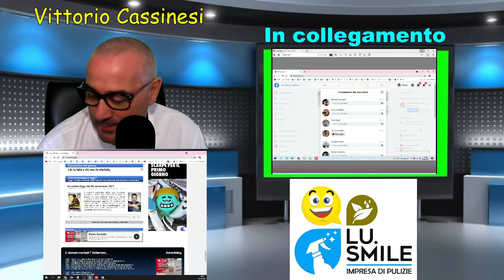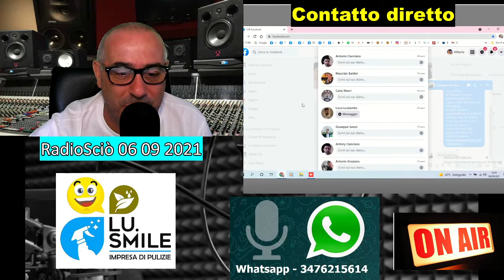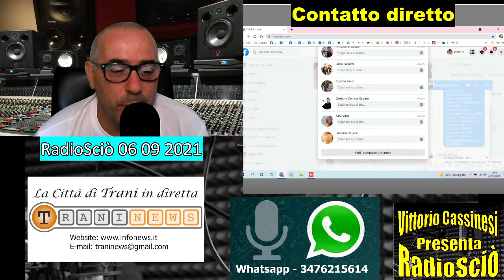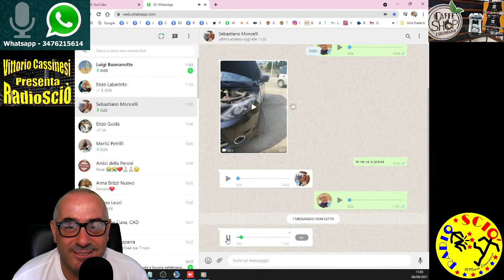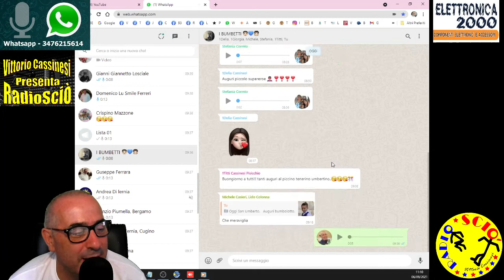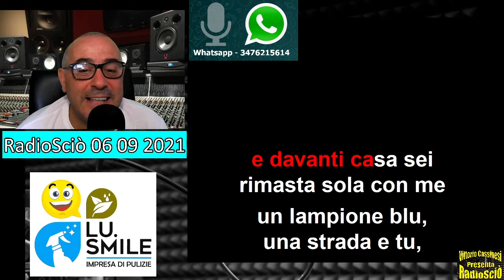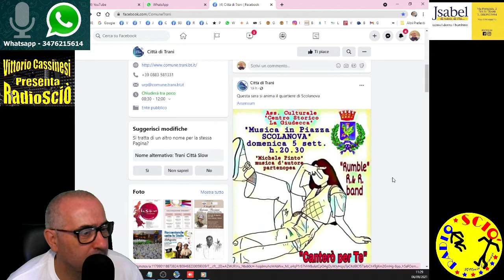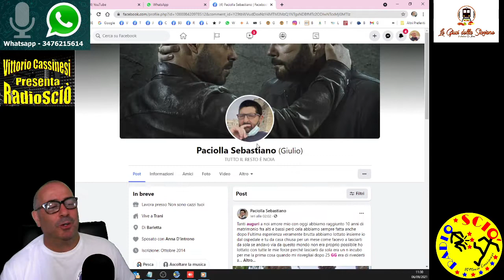DJ Vittorio Cassinesi RadioSciò 06 09 2021